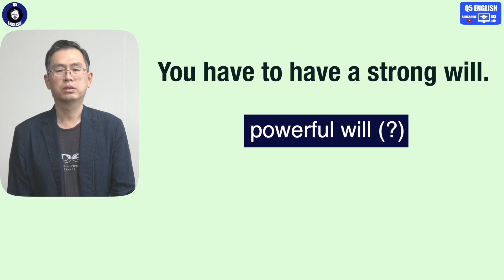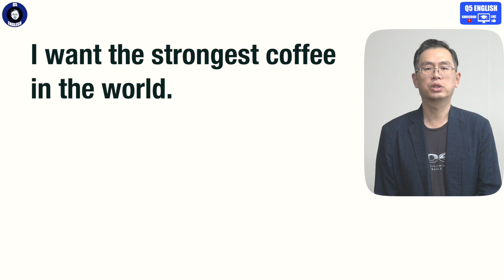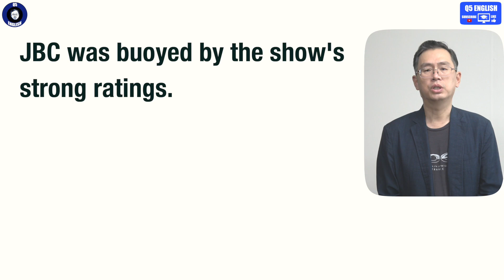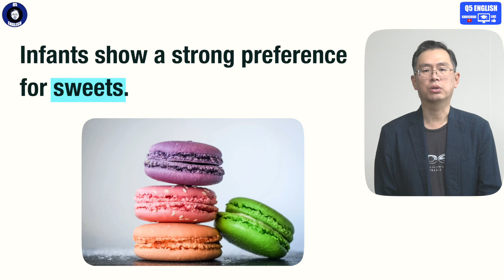Q5 English 어휘 Lesson 567 (Strong - 강한, 진한, 높은)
좀 되었고 비교급이지만 미국의 한 가수가 부른 노래 제목 합니다.  의외로 많이 쓰인 표현이고 익숙한데 제대로 모르는 경우가 있어 오늘 이 내용만 다루어 봅니다.

오늘 내용은 powerful 로 호환되는 경우가 모두 다릅니다.  하지만 대부분 어색하기에 원어민이라면 고쳐줄 것입니다.  언어는 정확한 의미 외에 습관적인 부분도 무시할 수 없습니다.  그렇기에 외국어를 제대로 배우려면 많은 학습적/생활적 노출은 기본이 되어야 합니다.  Q5 English와 함께 영어에 노출되어 보시죠.  감사합니다.